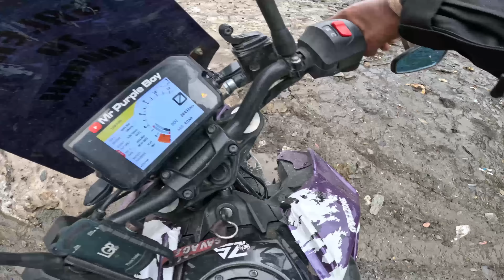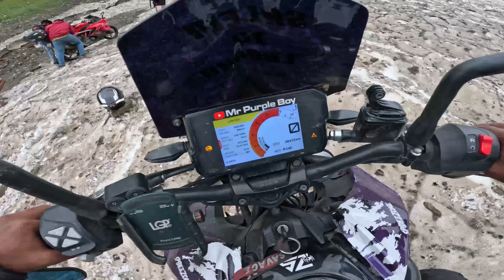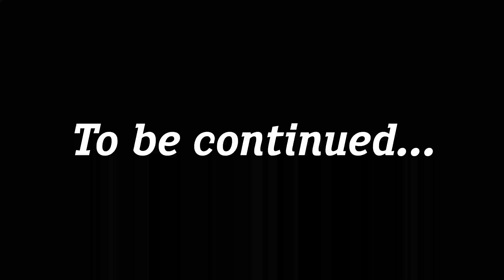❄️ Our Bike Slipped In The Snow 😭 | Episode - 28 | My Bike Bad Condition 💔 | Salem To Ladakh |MP